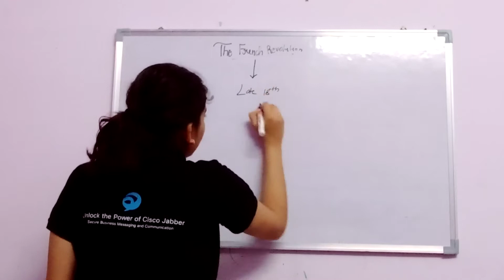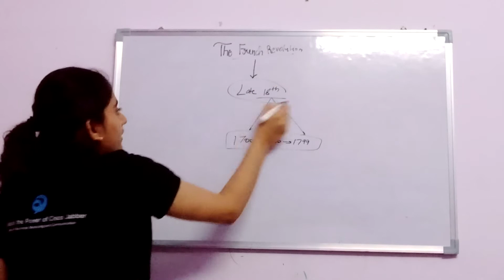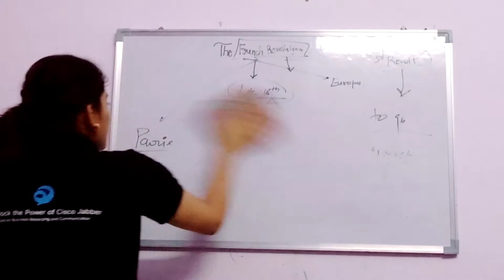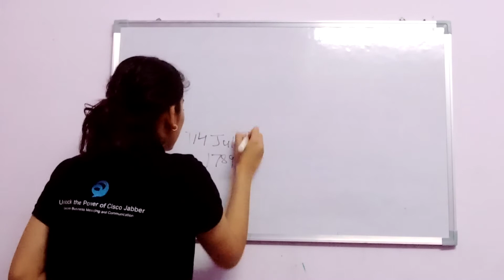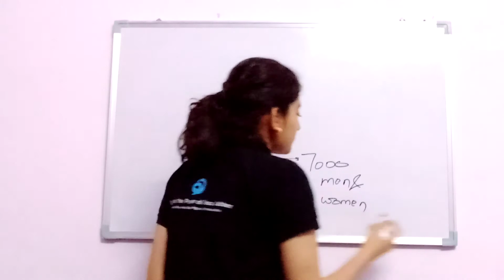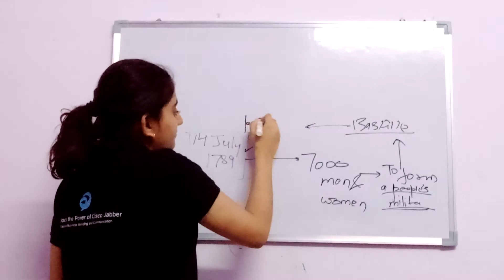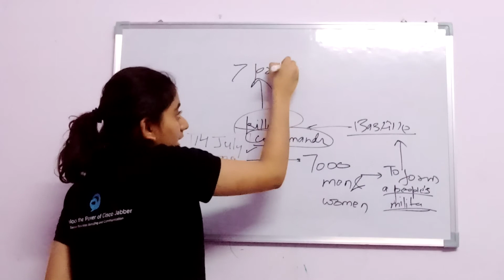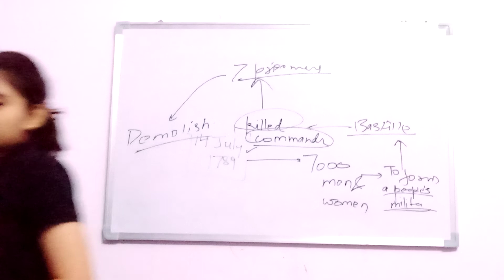The French revolution part 1